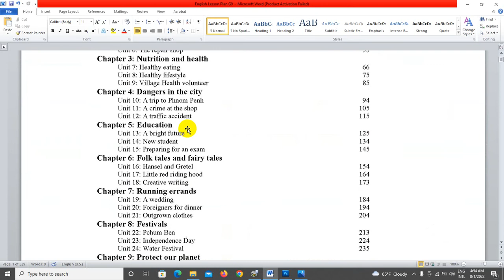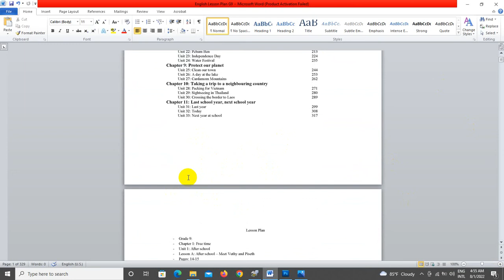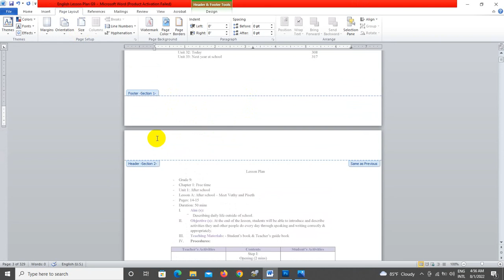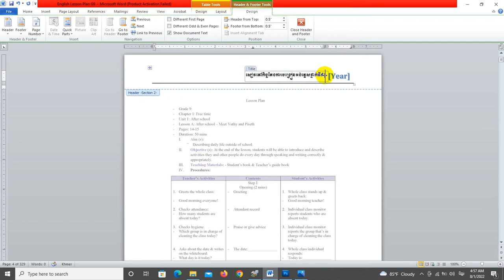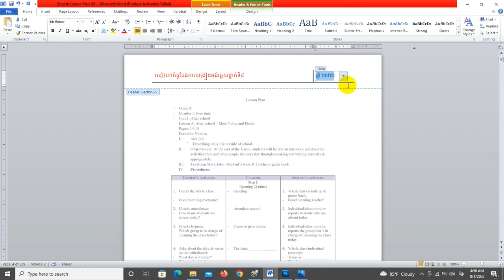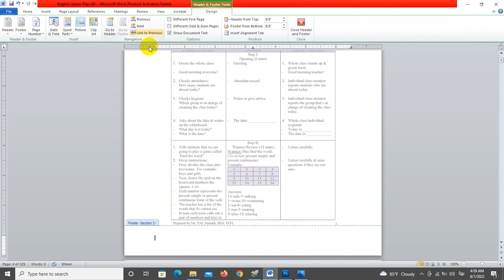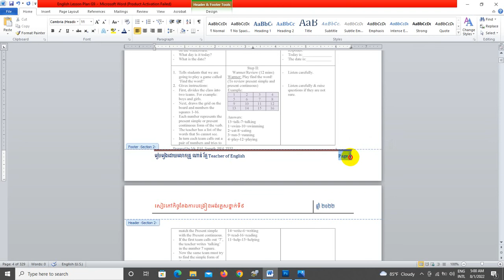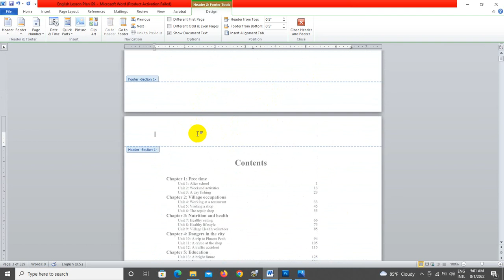ដាក់ក្បាលទំព័រសៀវភៅ_Header and Footer Video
Please subscipt meHeader and Footer Video